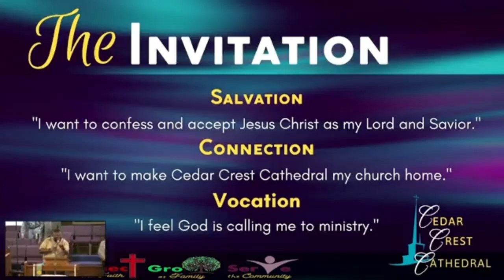Sometimes You Need Help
Cedar Crest Cathedral
Dallas, TX